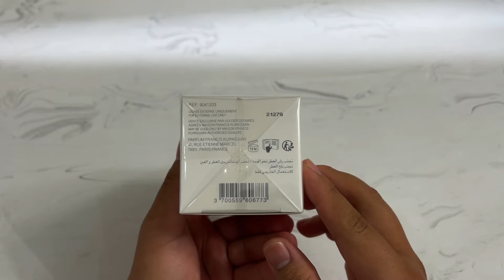💎Nước hoa tóc MFK Baccarat Rouge 540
💥𝐍𝐔̛𝐎̛́𝐂 𝐇𝐎𝐀 𝐓𝐎́𝐂 𝐁𝐀𝐂𝐂𝐀𝐑𝐀𝐓 𝐑𝐎𝐔𝐆𝐄 𝟓𝟒𝟎 💥Fullbox 70ml
👉 Nước hoa tóc là sáng tạo mới nhất của nhà MFK sau thành công đình đám của chai EDP và chai Extrait Rouge 540
✅ Nước hoa tóc không chứa cồn, bổ sung và tăng cường độ bóng cho tóc và bảo vệ tóc bạn khỏi các điều kiện ngoài trời khắc nghiệt với mùi hương quyến rũ. Baccarat Rouge 540 hair mist là phụ kiện hoàn hảo để tạo điểm nhấn. Ngọt ngào nhưng không bao giờ nhàm chán
👉 Mỗi lần gôii đầu xong hay chuẩn bị đi đâu xịt mấy phát lên tóc rồi đi đâu chỉ cần hất tóc tí thôi là mùi nước hoa bung toả ra thơm mê ly luôn trời ơiiii 😆😆😆 Vì là nước hoa riêng cho tóc nên mùi thơm mà lại có chất dưỡng tóc nữa nhé!
👉 Còn mùi thơm ngọt ấm cuốn hút của Baccarat 540 thì ĐỈNH của ĐỈNH rồi, long diên hương thì ko gì sánh nổi 💗.

🏠Địa chỉ: 778k Nguyễn Kiệm,P.4,Q.Phú Nhuận
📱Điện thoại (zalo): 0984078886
💻 Fanpage: Hàng xách tay chính hãng giá tốt